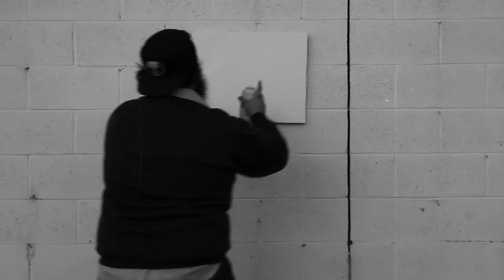Vel The Wonder - Stella Rose (Official Music Video)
Stella Rose, from the debut album Laced With Pearls.

Directed by LeftRightCreations
Produced by Eskupe
Mix/Mastered by Manifest